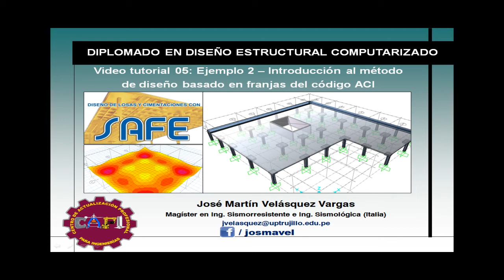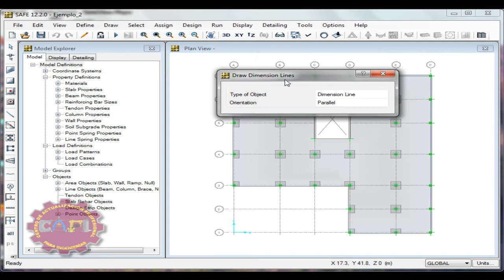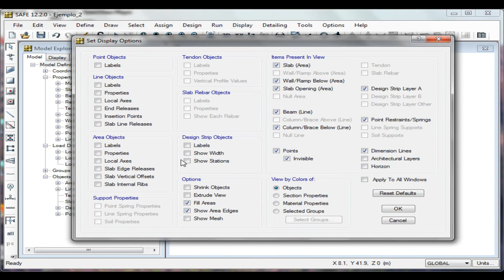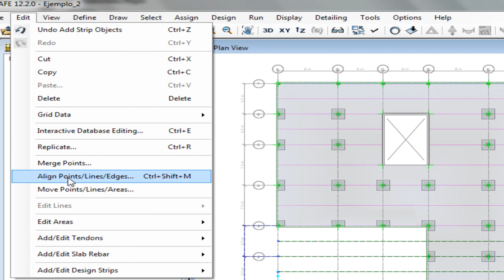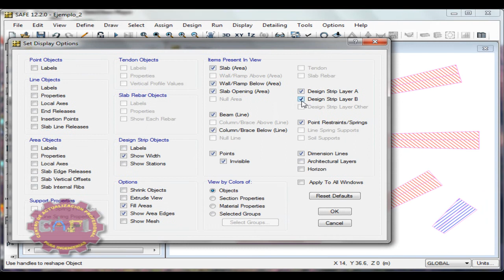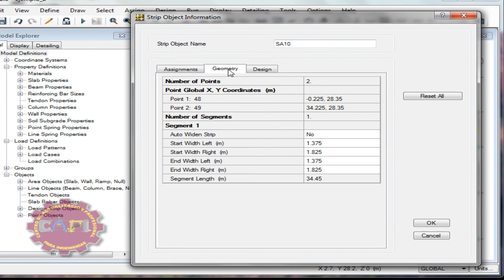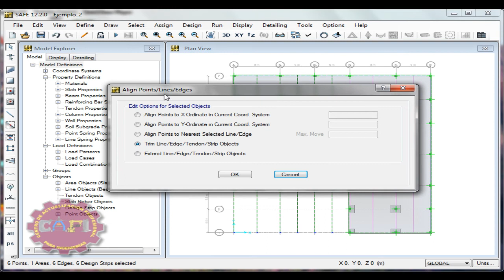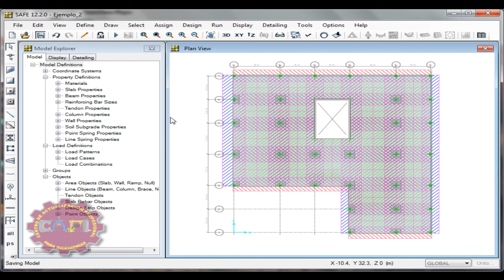Video tutorial 05 Ejemplo 2–Introducción al método de diseño basado en franjas del código ACI